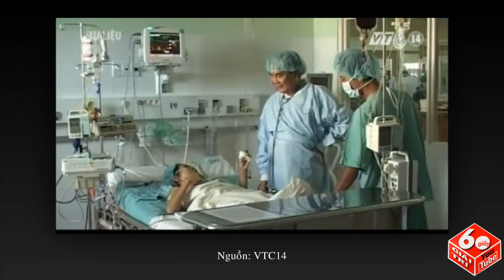Vụ Cắt Nhầm Thận: Hoãn Xét Xử Vụ Kiện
Vụ Cắt Nhầm Thận: Hoãn Xét Xử Vụ Kiện ☆═☞   Vụ Cắt Nhầm Thận: Hoãn Xét Xử Vụ Kiện ☆═☞   Vụ Cắt Nhầm Thận: Hoãn Xét Xử Vụ Kiện ☆═☞   Vụ Cắt Nhầm Thận: Hoãn Xét Xử Vụ Kiện